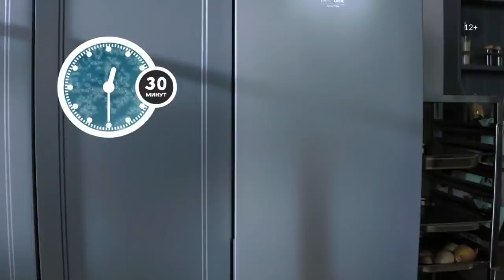Саша готовит наше | Выпуск 11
Вы когда-нибудь пробовали печенье с майонезом?   Саша Белькович рассказывает о классическом вкусе детства - печенье «Хризантема». Это рассыпчатое песочное печенье по рецепту наших бабушек благодаря майонезу «Heinz» получается таким нежным, что просто тает во рту!

Смотри шоу «Саша готовит наше» и пополняй копилку вкуснейших рецептов от шефа!